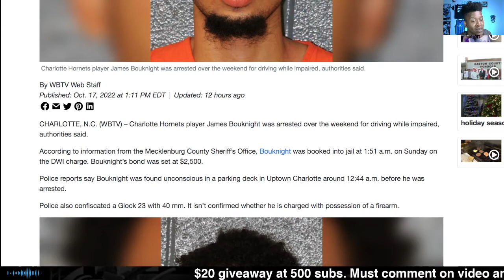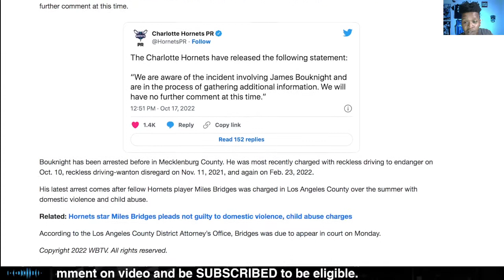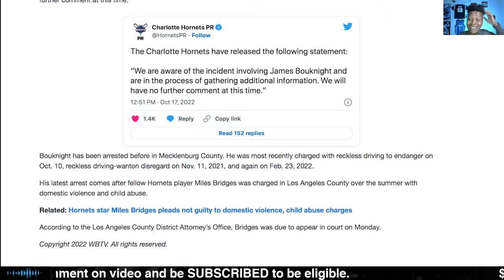Charlotte Hornets James Bouknight Arrested for DWI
"James Bouknight DWI" has been the the headline all over news media including TMZ. The Charlotte Hornets have not announced their plans for Bouknight. This is his first DWI, but it's his 4th time being arrested since being drafted. James Bouknight presents just the latest of many issues for the Charlotte Hornets.